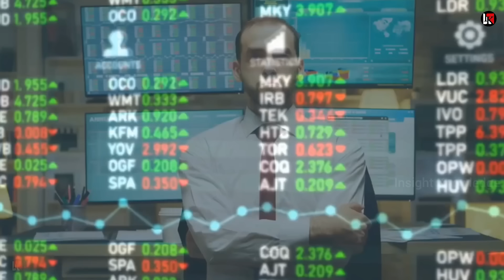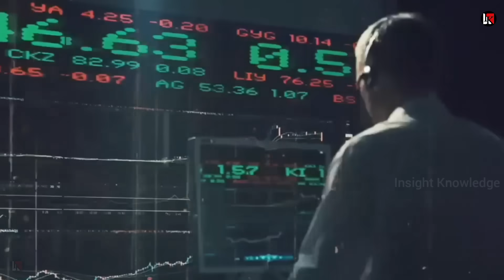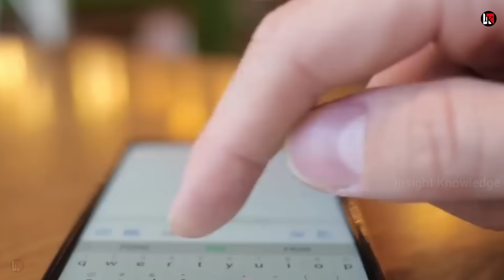चंद्रयान 3 ने कर दिखाया ऐतिहासिक क्षण इटली ने भेजी तस्वीर भारत हुआ मालामाल